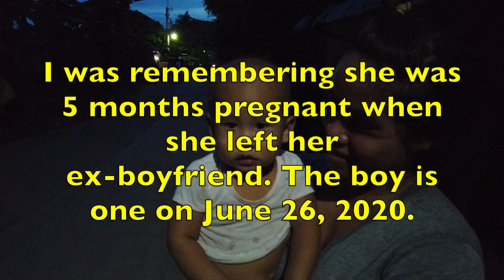Eco Park Day 6 & MAY MAY Update In The Philippines (Part 2)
After I went to film a house built by a young woman, people were more interested in the young woman living the house than the house. I had a number of requests asking for an interview with May May and her life story. Her Name Is Sheila May Alfraez, Born May 2, 1998, telephone number is 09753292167, her address is:

Sheila May Alfraez
Roadside,
Upper Tanay,
Pulangbato,
Cebu CIty,
Cebu
6000
Philippines.

After making that video people wanted to help, I refuse to handle any cash or gifts, but I am happy to receive emails at and print and pass them on to her.